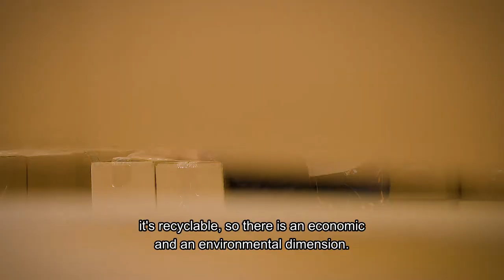VPK Packaging - Event Movie Aalst | by Media Facilities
VPK Packaging Event Movie